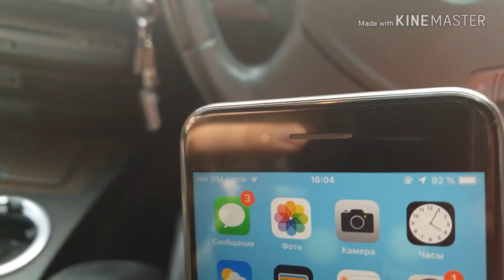iPhone 7 plus vs bmw